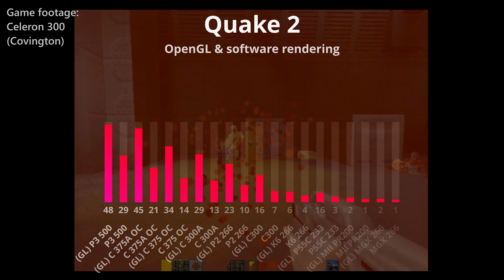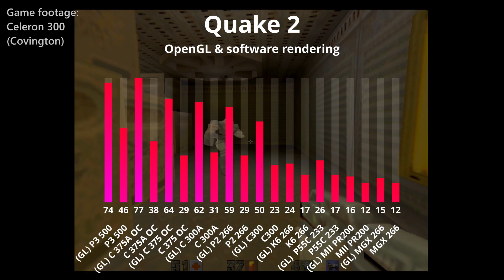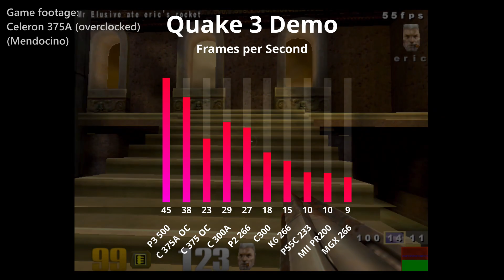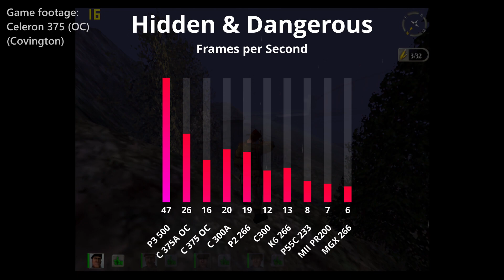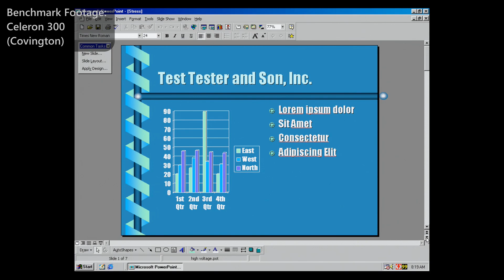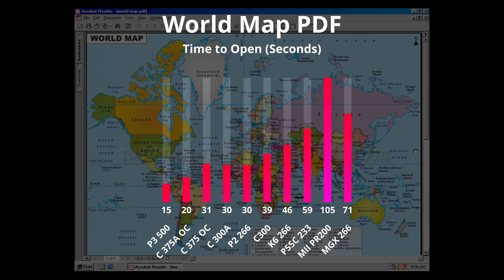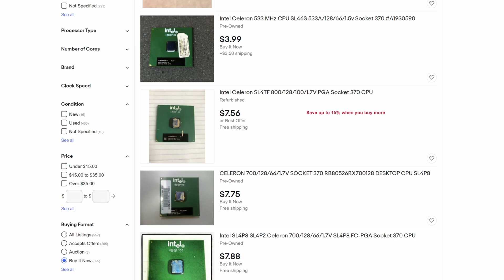Covington 300Mhz Tested - The First Celeron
Intel launched the original "Covington" Celeron in April 1998, as a low-cost CPU compatible with their next-generation Slot 1 P6 platform.

The Celeron quickly earned a ... unique ... reputation for itself, and Intel was forced to about-face very publicly.

So how bad is the original Celeron? Was there anything good about it? What about overclocking?

All this and more in this deep dive into Celeron, first of its name.

Benchmarks: feel free to pause the video to examine the numbers more closely. There's a lot of data here.

Chapters:
00:00 - Introduction
01:28 - The Creation of Covington
04:01 - Mendocino to the Rescue
06:26 - Celeron and Overclocking
07:33 - Benchmarking Setup
08:54 - DOSBench
09:14 - Quake & GLQuake
09:53 - Quake 2
10:44 - Quake 3
12:07 - Hidden & Dangerous
13:58 - PowerPoint WordArt
14:24 - Adobe Reader 5 - World Map PDF
14:56 - Conclusion and Build Recommendations in August 2021